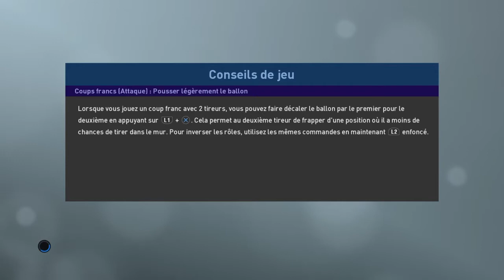France - Chili (Match amical international) sur PES 2019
Match amical entre la France et le Chili.
Bonne vidéo et bon match !